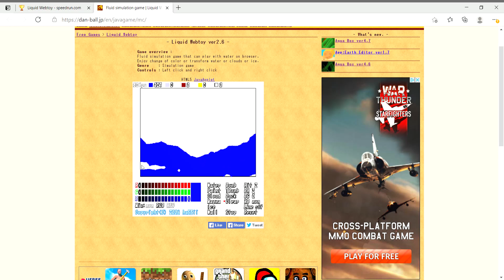Liquid Webtoy Max Water & Clear In 22 Seconds